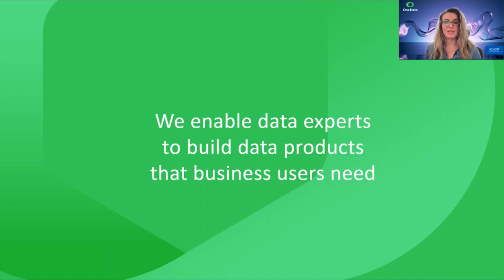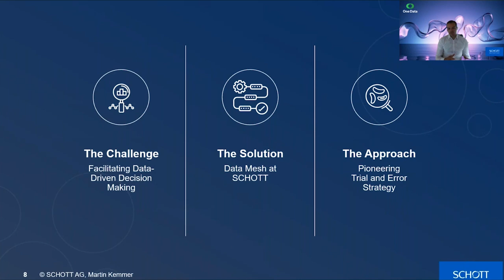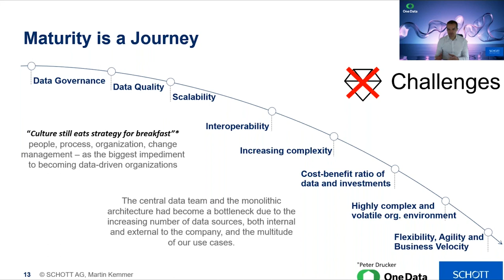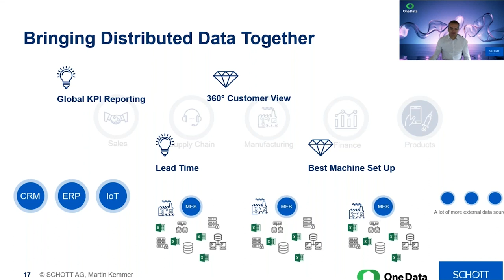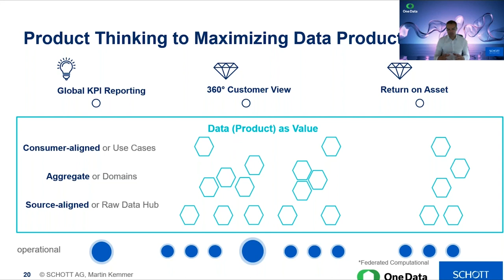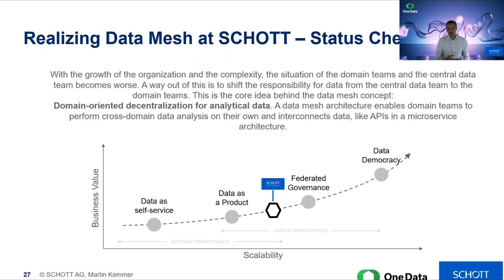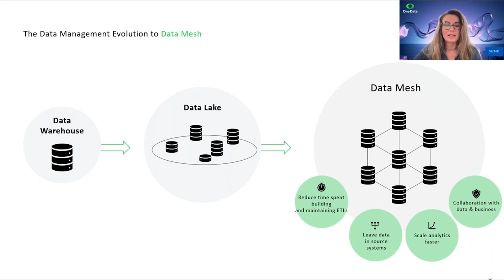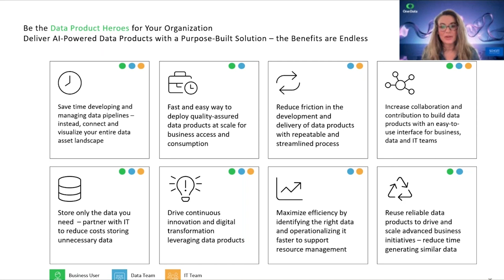How SCHOTT AG is Maximizing Manufacturing Efficiencies through Data (Products)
Find out how the AI-powered Data Product Builder helps SCHOTT AG implementing a Data Mesh approach to strengthen data competence and improve data use in the individual departments within their company. This paves the way for faster implementation of all data-based projects and a true data culture at SCHOTT AG, realizing its vision of a data-driven company.

SCHOTT AG has been revolutionizing glass as a material for nearly 140 years, fueled by a pioneering spirit, innovative thinking, and forward-thinking approaches. As an international technology company, SCHOTT is continuously pushing the boundaries of glass innovation and high-tech solutions. It‘s no surprise that a progressive enterprise such as SCHOTT is already at the forefront of data management, seizing fresh opportunities for value creation across their organization. They decided to move away from its centralized data architecture. With the Data Mesh concept, the company is following a new concept from the world of data.

In a nutshell – learn how SCHOTT AG:

- Successfully implemented Data Mesh within the organization
- Started to treat data as products and shifted ownership to those departments and people who know the data best
- Uses data products to automatically calculate the optimal settings for glass rolling machines based on historical data and harmonize the global KPI reporting system

Find out more about the AI powered Data Product Builder One Data and its benefits for your business

MORE ABOUT One Data

One Data – the AI-powered Data Product Builder – lets data experts connect, discover, prep, quality-check, and deploy data products to the business in a fast and scalable manner. Every department can access and utilize data products via a marketplace to drive their specific use cases. Data products can be published to 3rd party tools like Tableau, Databricks, or to data warehouses like Snowflake to support business intelligence or advanced analytics use cases.

0:00 Intro
4:58 Overview SCHOTT
6:10 Why Data Mesh
7:40 Data Driven Decision Making
12:01 Data Mesh at SCHOTT
24:12 KPI Reporting Data Product
25:28 SCHOTTs approach
27:26 Status of Data Mesh at SCHOTT
28:40 Learnings
30:26 How One Data enables Data Mesh